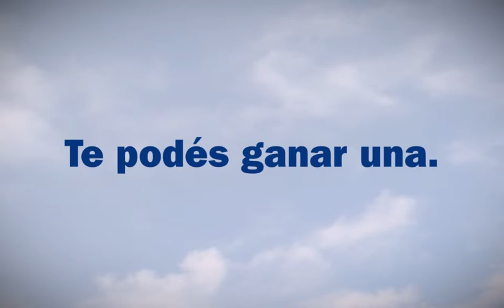JUNTOS HACEMOS LA CAMISETA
Entre todos estamos haciendo la camiseta más linda, subí tu foto de un cielo celeste y ganate una. Entra a facebook /uruguaynatural.fb